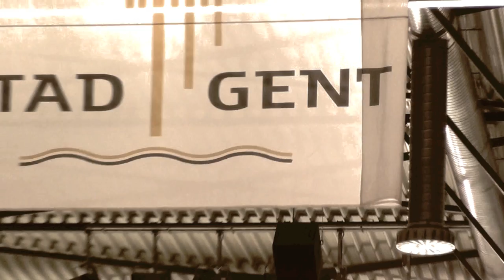Laura en Lisanne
Gent 16 jan 2011